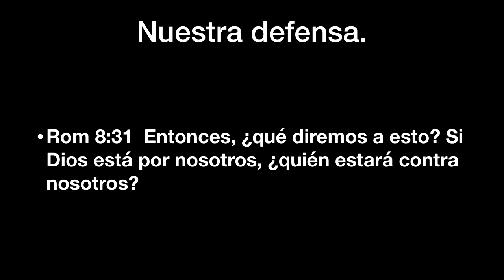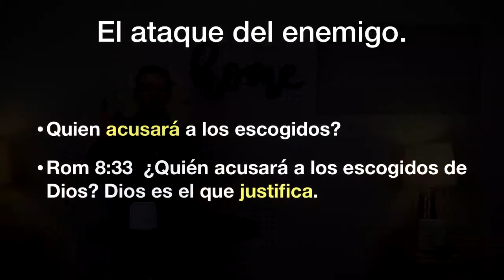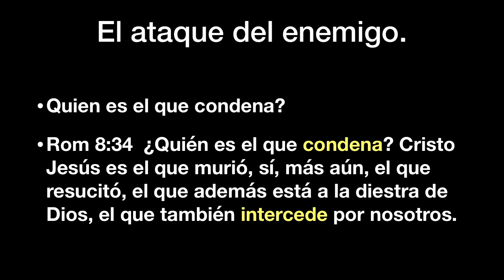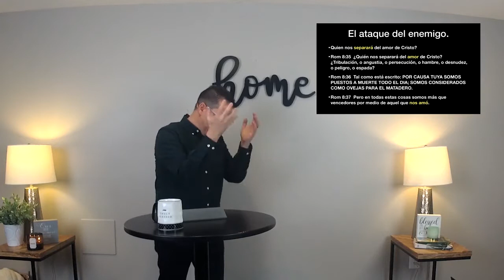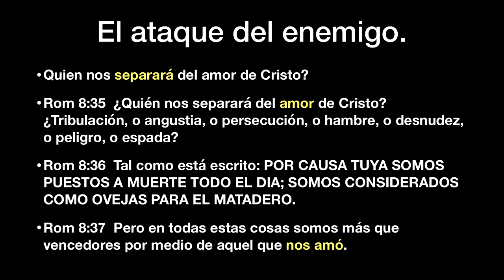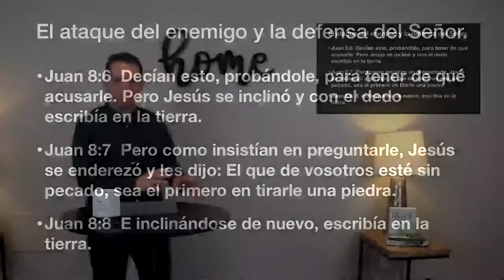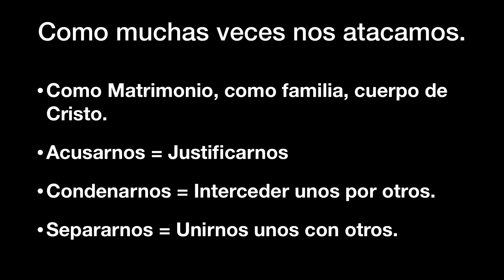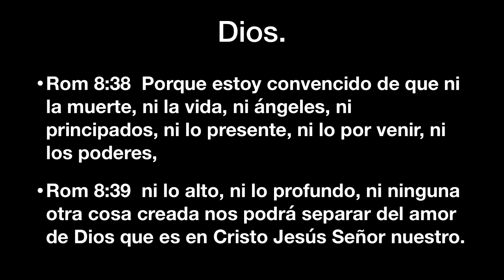Nuestra Defensa - Pastor Dr. Nestor Alvarado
Cuéntanos: Cuál es tu favorita parte del mensaje y porqué?

Mira lo que Dios puede hacer en ti y a través de ti. Ministerios Elim Maryland es una iglesia pastoreada por el Pastor Dr. Nestor Alvarado en Silver Spring, MD.